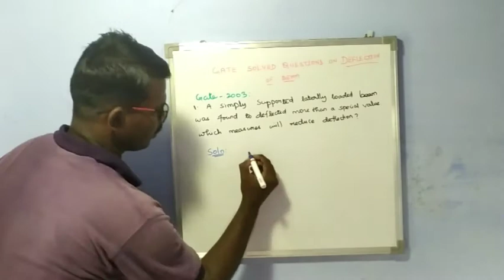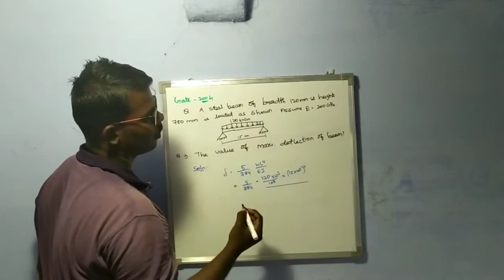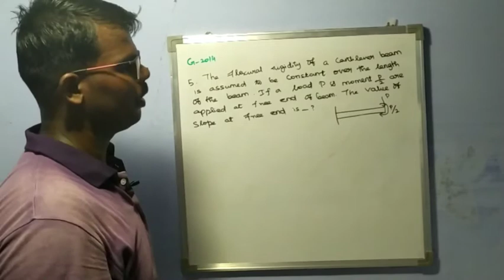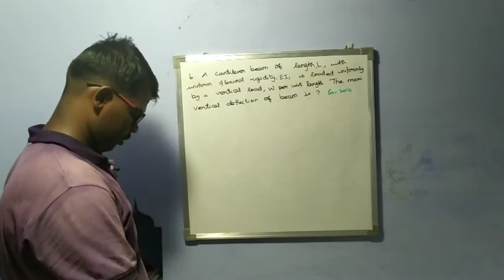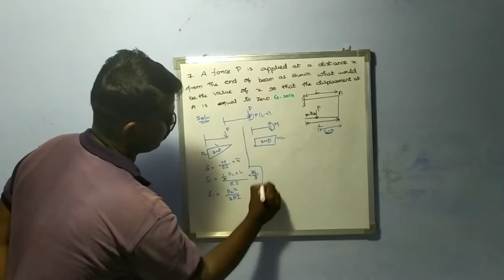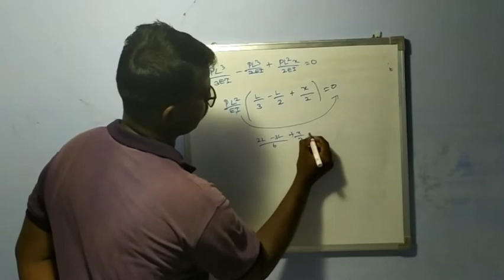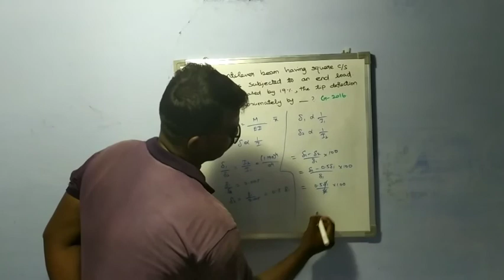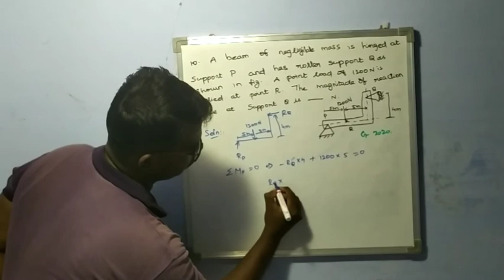SOM GATE solved questions on Deflection of Beam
This video contains previous year gate solved questions on Strength of material under the topic of Deflection of beam